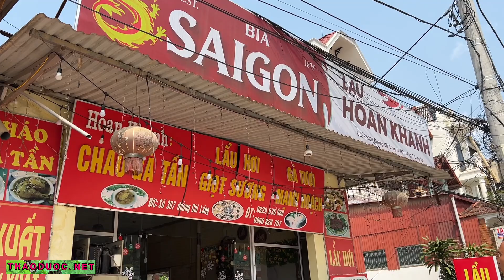Căn BỆNH LẠ không trừ một ai. Các bác hãy cẩn trọng